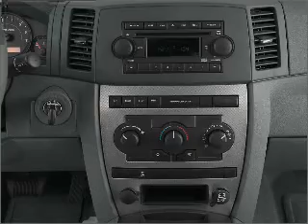2005 Jeep Grand Cherokee - Antioch IL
Year: 2005
Make: Jeep
Model: Grand Cherokee
Trim: Laredo
Engine: 3.7 liter 6 cylinder 12 valve
Transmission: Automatic
Color: Gray
Mileage: 90323
Address:
118 Rt 173